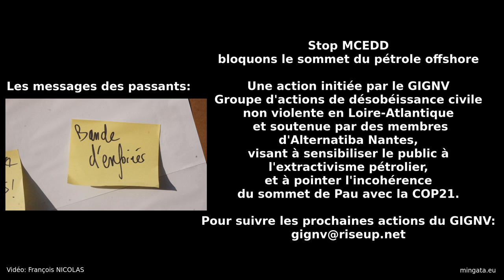Nous avons du pétrole, profitons-en!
Nantes, samedi 2 avril 2016, ouverture du capital de la Royale Oil Compagny.